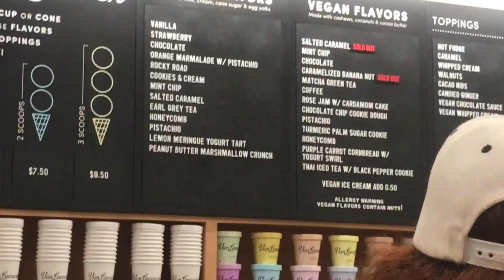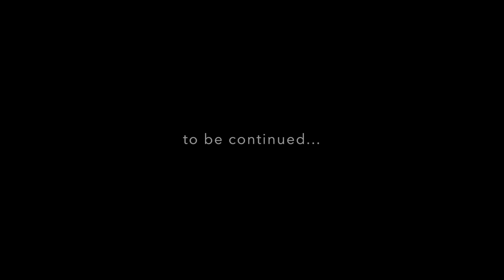BETTER IS BETTER THAN NOTHING - Episode 73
Margaret is recouping from overworking this weekend with therapy, makeup and some quality time with her brother.